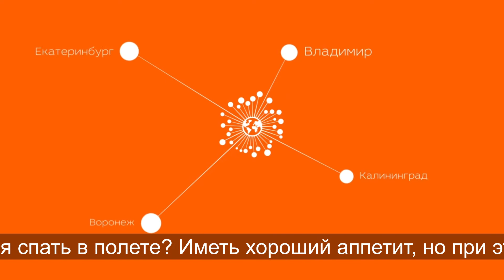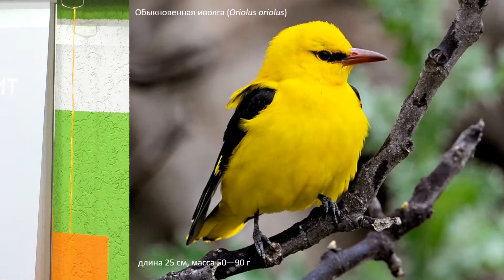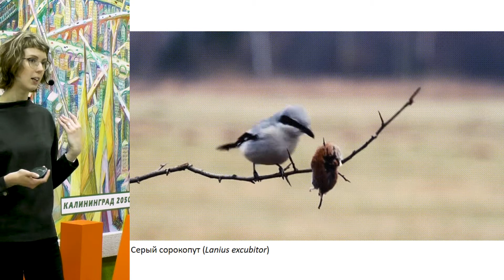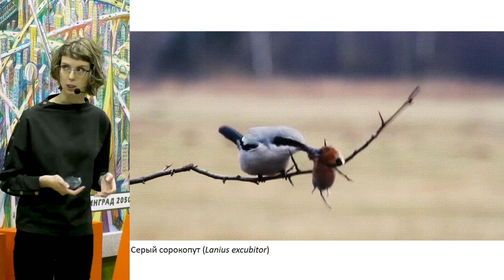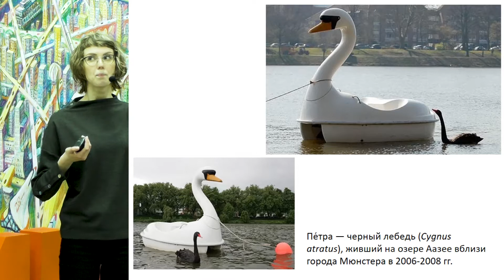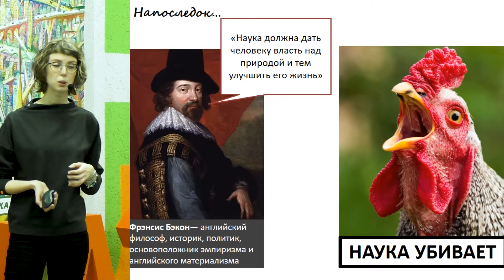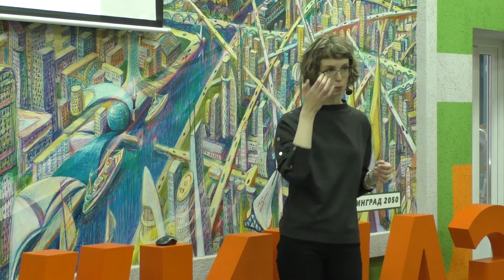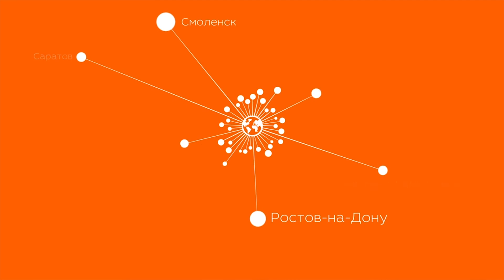Научное антикафе: Чем нас могут удивить птицы?! | Кристина Чайка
Кажется, что про птиц нам давно всё известно: перья, крылья, клюв — вот и все их документы. Однако при ближайшем рассмотрении оказывается, что они не так уж просты. Профессиональные орнитологи и бёрдвотчеры беспрестанно публикуют статьи, посты и монографии, в которых пытаются разгадать, как птицы коммуницируют, зачем гнездятся в «коммуналках»-колониях? Как им удается спать в полете? Иметь хороший аппетит, но при этом оставаться легкими, и главное — зачем летать на расстояния, доступные не каждому авиаперевозчику? Об этом и многом другом Вы сможете узнать из лекции Кристины Чайки, орнитолога, кандидата биологических наук, заместителя директора по учебной работе Института живых систем БФУ им. И. Канта.